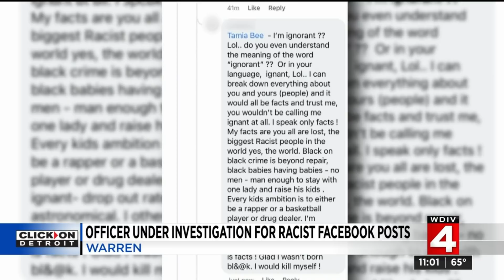Local 4 News at 11 -- June 14, 2021